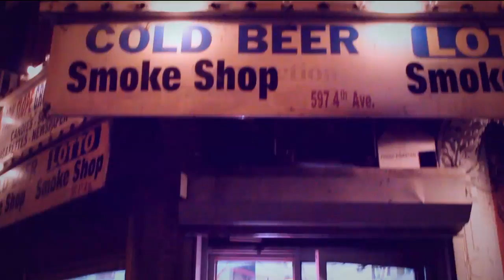Cynic- NightMoves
NightMoves by The Cynic
Video by Charles Schwab Lamour
Soundcloud.com/the-cynic
GoldStreetCollective.com